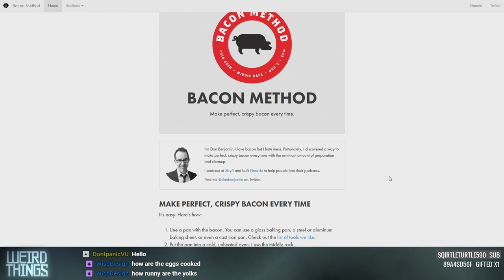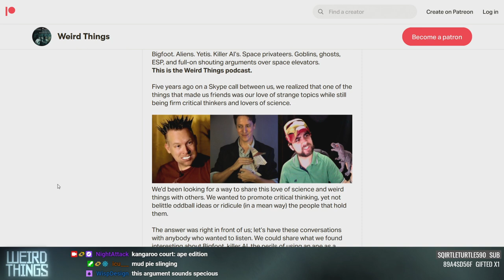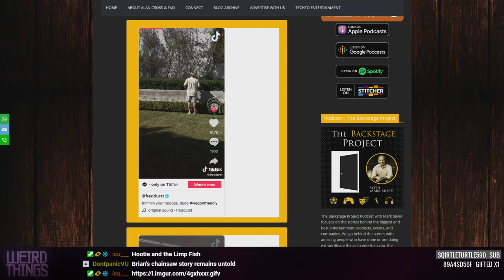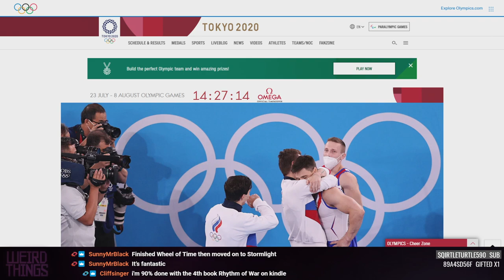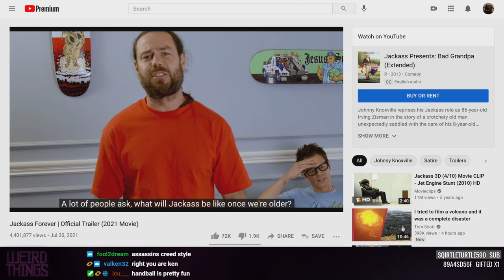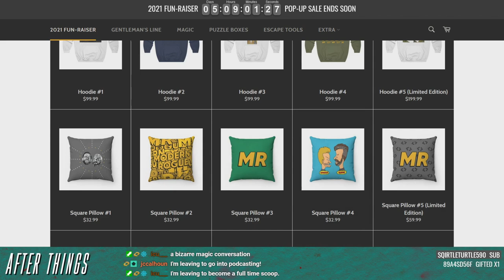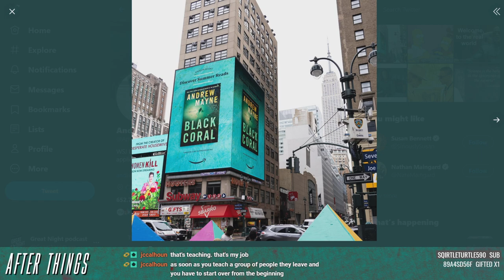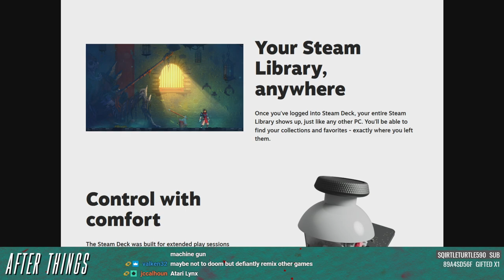Weird Things Ep. 465